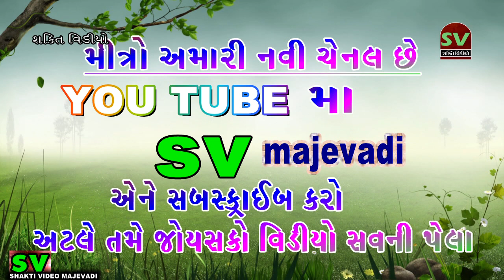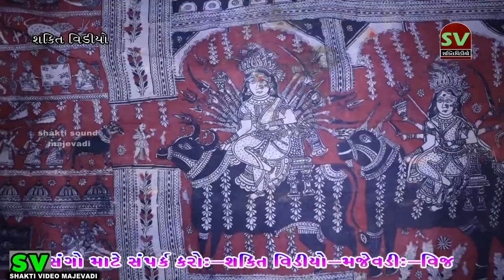Nonstop DJ Julna. || Jetpur game || kundhiya parivar na kuldevi no mandavo || Kalakar Suresh bhai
Shakti sound majevadi & Shakti Video majevadi Ashwin Arvind and Vijay Parmar mo 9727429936